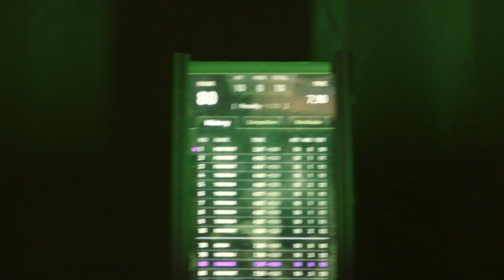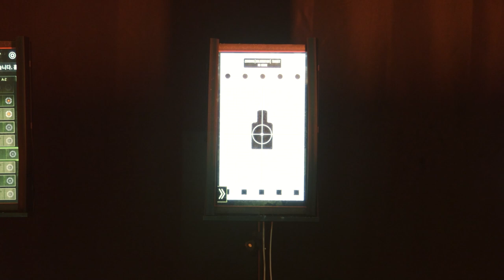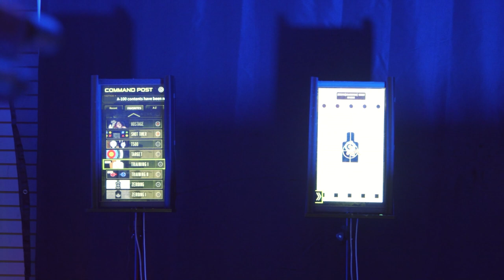THE BEST AIRSOFT PISTOL OF 2023?! - Taran Tactical Sand Viper 2011 Hi-Capa | Airsoft GI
Pick up the Taran Tactical Sand Viper 2011 Gas Blowback Hi-Capa here!

JAG Precision came into 2023 on FIRE! With the announcement of the Taran Tactical Innovations Combat Master Alpha, we were presently surprised when they dropped the Sand Viper without any leaks! Now joining the airsoft pistol world, how does the TTI Sand Viper Hi-Capa stand among all of the other options? Our local speedy boy Kevin dives in deep to see what the JAG Arms TTI Sand Viper has to over!

Enter the Shopping Spree Giveaway! Find out how to enter here!

For All New Guns and Products, Click Here!
For All Of Our Airsoft Guns, Click Here!